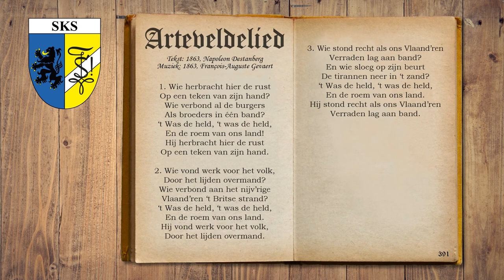Arteveldelied - Studentencodex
Arteveldelied - pagina 391 (Gentse Konventencodex)

Credits en dank naar Emiel De Vleeschouwer voor het verzorgen van de visuele aspecten

Niels Detaye
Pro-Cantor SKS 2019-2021